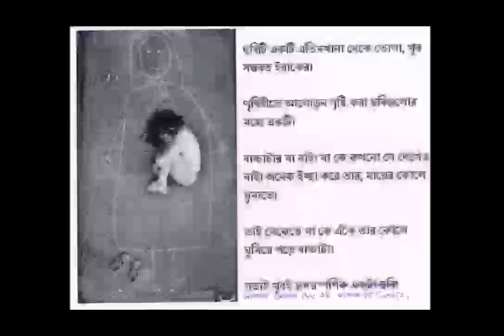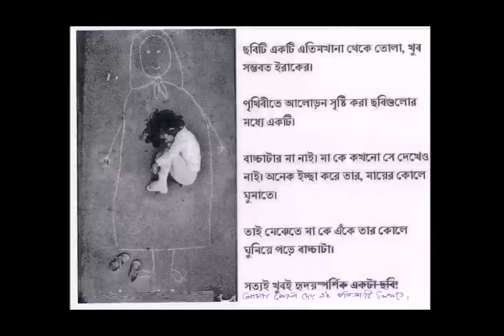22 June 2018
Shagor by ঋত্বিক ব্যানার্জ্জী